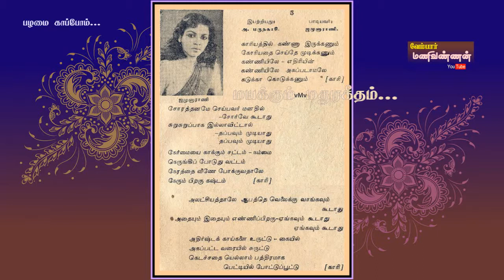THAAYAI POLA PILLAI NOOLAI POLA SELAI (1959)--Kaariyathil kanna irukkanum--OLD SONG BOOK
வி.கே. ராமசாமி & ஏ.பி. நாகராஜன் இருவரின் தயாரிப்பில்
1959-ல் திரைக்கு வந்த
"தாயைப் போல பிள்ளை நூலை போல சேலை"
திரைப்படத்திலிருந்து
ஜமுனா ராணி பாடிய ஒரு இனிய பாடல்...

"காரியத்தில் கண்ணா இருக்கணும்"...
தாயைப் போல பிள்ளை நூலை போல சேலை (1959)
பாடல் : மருதகாசி
இசை : .கே. வி. மகாதேவன்
பாடியவர் : ஜமுனா ராணி

திரைப்படத்தின் நடிக நடிகையர் :

ஆர்.எஸ். மனோகர், எம்.என். ராஜம், வி.கே. ராமசாமி, சாரங்கபாணி,
கண்ணாம்பா, பண்டரிபாய், டி.கே. ராமச்சந்திரன், சி.கே. சரஸ்வதி
மற்றும் பலர்...

கௌரவ வேடம் : நடிகர்திலகம் சிவாஜிகணேசன்

கதை வசனம் : ஏ.பி. நாகராஜன்

பாடல்கள் : மருதகாசி

இயக்கம் : கே. சோமு

***பழமை காப்போம்***